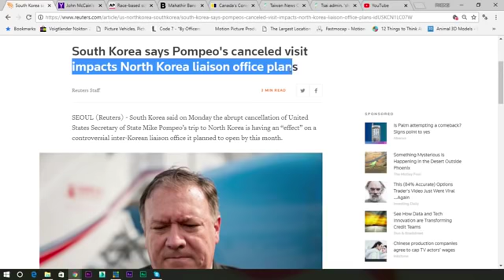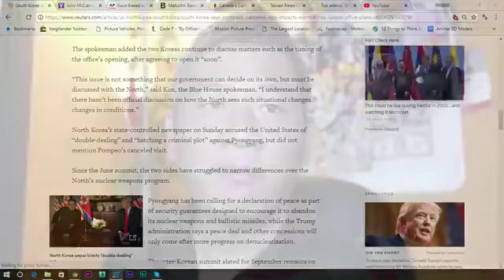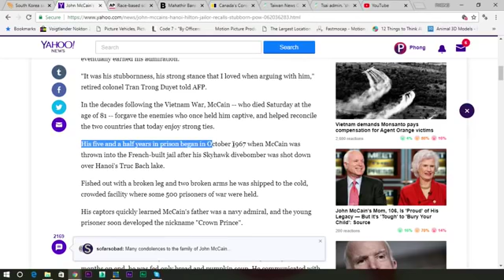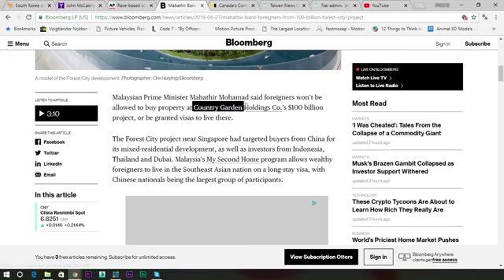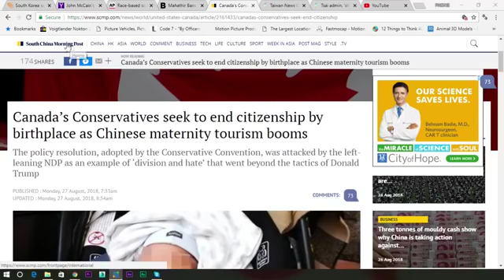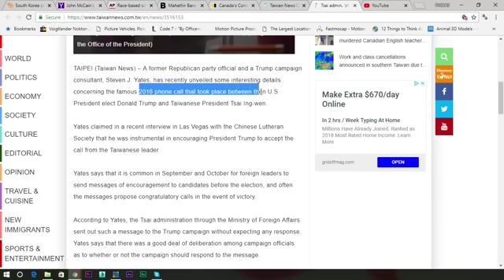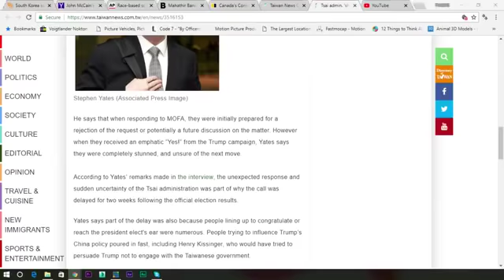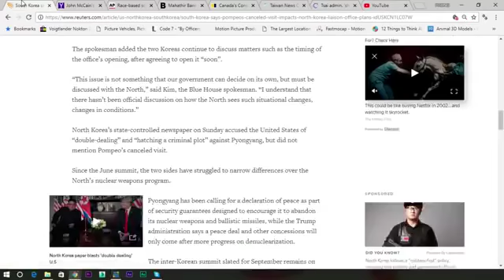Trần Nhật Phong - 27/08/2018 - SO SÁNH VÀ TIN TỨC TỔNG HỢP - SỐ 020